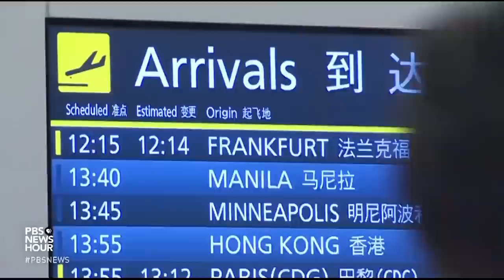Japanese public worried Olympics may be a super-spreader event despite spectator ban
The decision to bar spectators from Olympic events in Tokyo, Japan comes two weeks before the games, citing the risk of COVID-19. Only 15% of the country's population is fully vaccinated. How will it affect the games? Christine Brennan, a sports columnist for USA Today, and Sheila Smith, a senior fellow for Asia Pacific studies at the Council on Foreign Relations join Judy Woodruff to discuss.